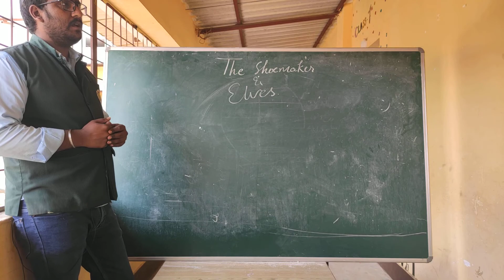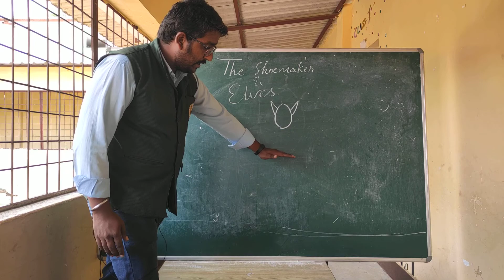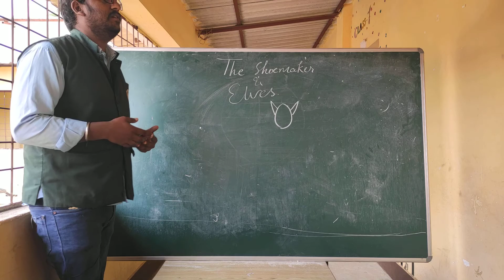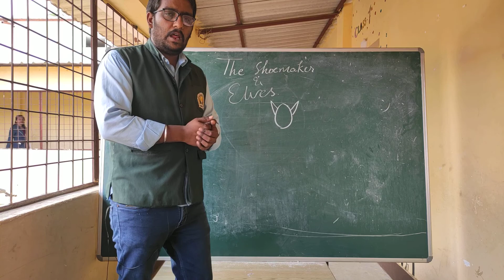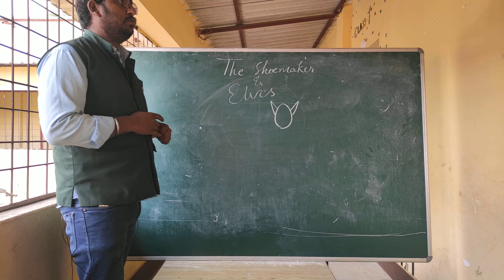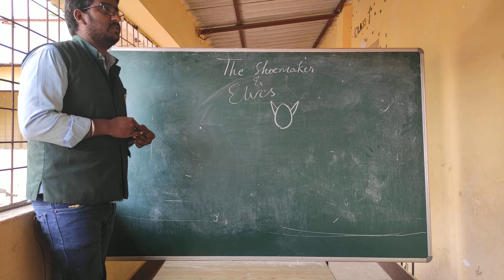The Shoemaker and Elves class 8th